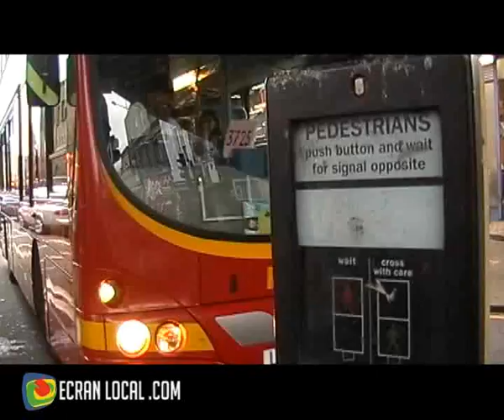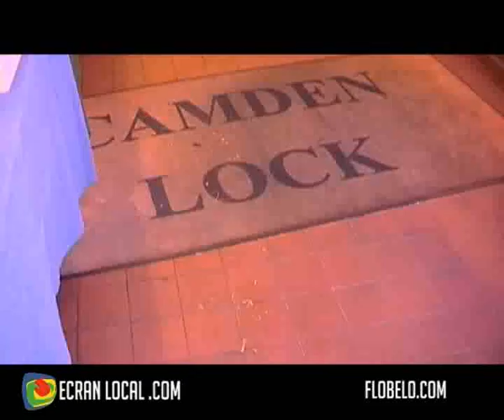COMMERCE : Sac à main Flobelo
Florence Sastourné, narbonnaise expatriée à Londres, nous transporte au cœur de Camden Market à la découverte de ses créations.